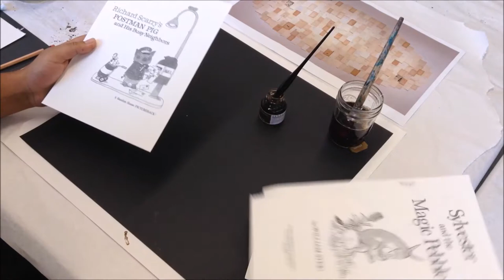Studio Sundays Instructional Video - December 2017